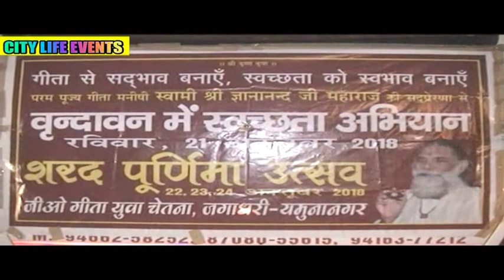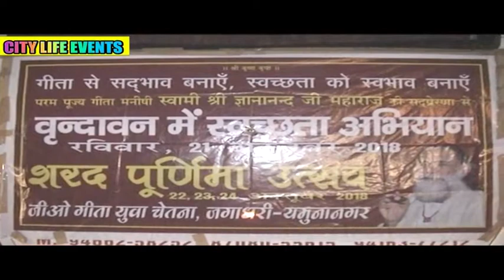news 22 10 2018 || CITY LIFE CHANNEL || YAMUNANAGAR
सिटी लाइफ अपडेट्स  हरियाणा रोडवेज कर्मचारियों की हड़ताल का आज रहा 7 वां दिन  सरकार द्वारा उनकी मांगे पूरी न होने पर कर्मचारियों में भारी आक्रोश  कहा अगर सरकार हमारी मांगे नहीं मानेगी तो हड़ताल अनिश्चितकालीन हड़ताल में होगी तब्दील  सांसद व कांग्रेस नेता दीपेंद्र हुड्डा पहुंचे यमुनानगर  सर्व समाज भाईचारा सम्मेलन में मुख्यातिथि के रूप में की शिरकत  विपक्षी पार्टियों पर भी  साधा निशाना  भगवान कृष्ण की नगरी में चलेगा स्वछता अभियान यमुनानगर से 201 श्रद्धालु वृन्दावन के लिए हुए रवाना  पूरे भारत से 21000 से अधिक युवा कार्यक्रम में लेंगे भाग    दशहरा पर्व पर अमृतसर में रावण दहन के दौरान हुए हादसे पर हरियाणा स्पीकर ने जताया दुःख   ट्रेन की चपेट में आने से 61 से अधिक लोगो की हुई  मौत  विधानसभा स्पीकर ने ईश्वर से दिवंगत के आत्माओ की शांति के लिए की कामना  मॉडल टाउन में केक कार्निवल कार्यक्रम का हुआ आयोजन   केक और  अन्य बेकरी की चीजों के बारे में दी विस्तार से जानकारी